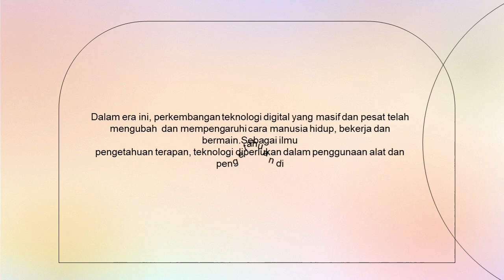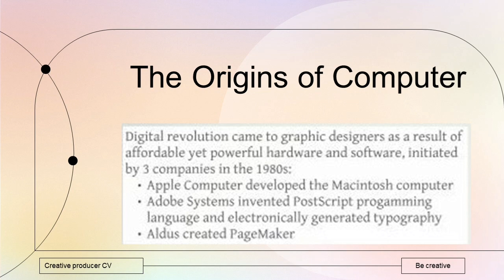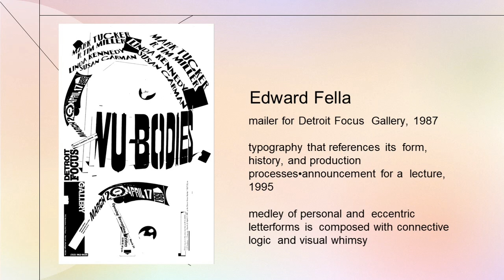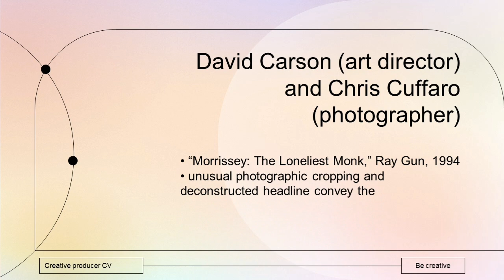[TUGAS 8] THE DIGITAL REVOLUSION and BEYOND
materi 15

Sahnastasya alyssa maharani
DKV C